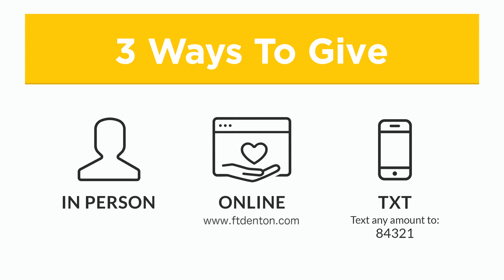"Peace In The Prison" 8-20-2023 PM Jonathan Beets Faith Tabernacle Denton Texas